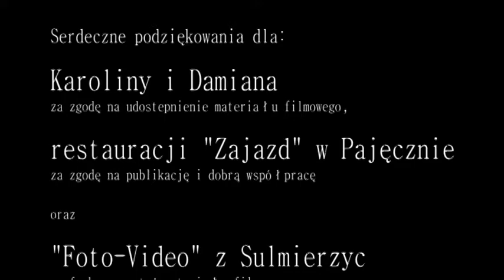Zespół muzyczny "Borowiki"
Próbka pracy zespołu.
Uważamy, że właśnie tak powinno wyglądać Dobre Polskie Wesele.
Rozumiemy, jak bardzo ważny jest wysoki poziom muzyczny, jak również fachowe prowadzenie imprezy. Śpiewamy 100% na żywo.
Jeżeli chcesz by goście na Twoim Weselu też tak się bawili - skontaktuj się z nami.
Miłego oglądania!